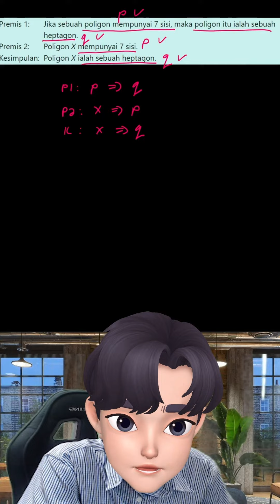Hujah Deduktif Bentuk 2